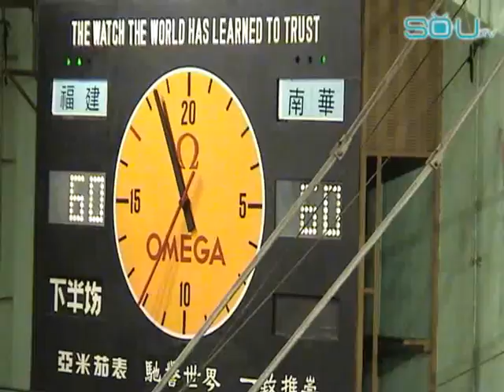2008年度香港籃球銀牌賽 福建對南華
The Asia2Extreme team filmed two of the top ranking Hong Kong basketball teams. Down to the wire, SCAA took the lead 65 - 60 at the final buzzer. and tune in for our coverage of the Final!